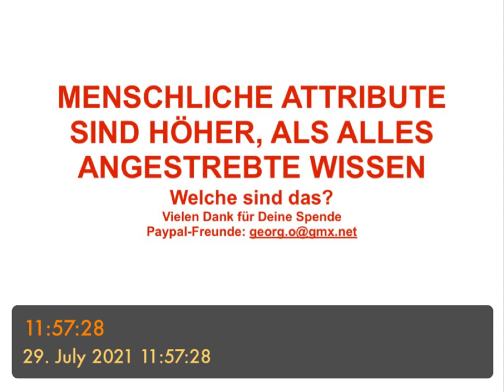MENSCHLICHE ATTRIBUTE SIND HÖHER, ALS ALLES ANGESTREBTE WISSEN - welche sind das?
- nicht unterwerfen
- Nicht unterweisen
- Nicht überfordern
- Nicht besser wissen
- Sondern: Mitgefühl, Einfühlen
- Fühlen überhaupt als das Rudimentäre
- Bemerken, zu-Hören
- Alles Gute im Gefühl wollen
- Berühren
- Freundlichkeit, die zünden kann
- Miteinander: Jetzt WIR zusammen
- Zuversicht, Hoffnung
- Ja! Auch Segen
- Atmosphäre schaffen, DIE TRÄGT